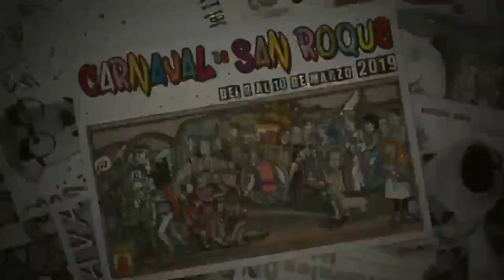CARNAVAL TARAGUILLA DOMINGO TARDE 19 FEBRERO 2023